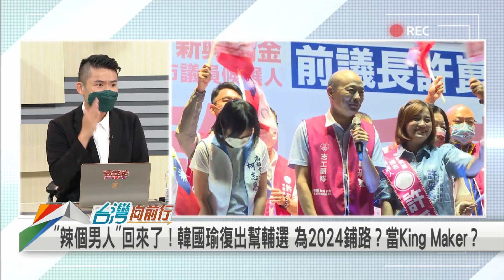2022.10.11【台灣向前行 Part5】"韓國瑜旋風"捲土重來？ 韓流再襲？有利藍營選情？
"金句"又連發！韓國瑜復出助選 稱柯志恩"精采八點檔"！幫倒忙？
韓國瑜復出！韓國瑜重返高雄 與柯志恩會面！國慶日再助選許崑源女兒！
"辣個男人"回來了！韓國瑜悄悄復出 為角逐2024鋪路？

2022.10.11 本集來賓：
民進黨新北市議員、民進黨發言人
民進黨新北市議員
台灣世代智庫執行長